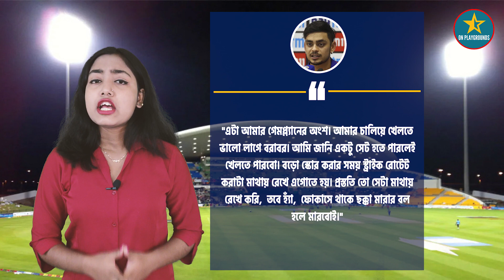খেলার সুযোগ পেলে অন্তত দেড়শো করবেন - বাবাকে এমনটাই বলেছিলেন Ishan Kishan | BAN vs IND Series 2022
LINKS